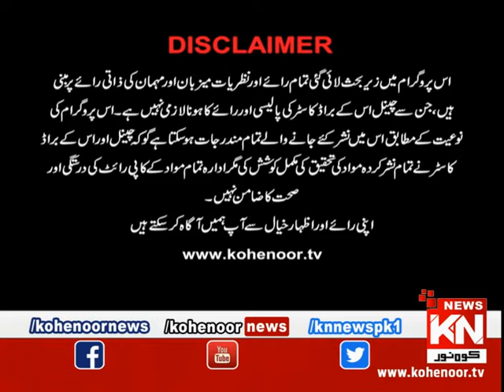Raah-e-Falah 29 November 2019 | Kohenoor News Pakistan